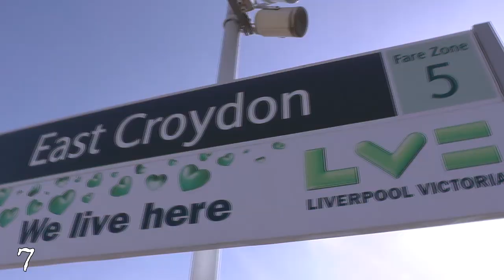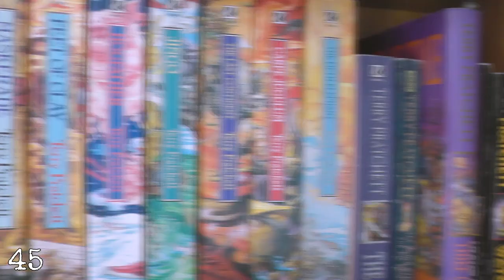50 Things (VEDA 2014)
In which I film 50 random things throughout my day.

I challenge YOU (yes, YOU) to do the same.

Mouse x